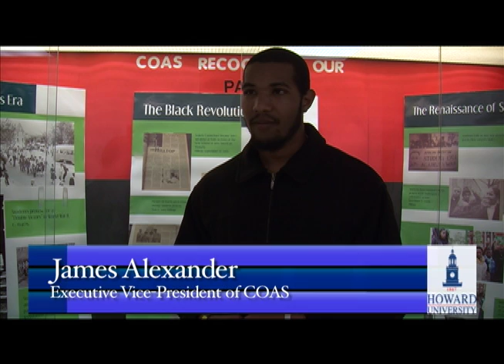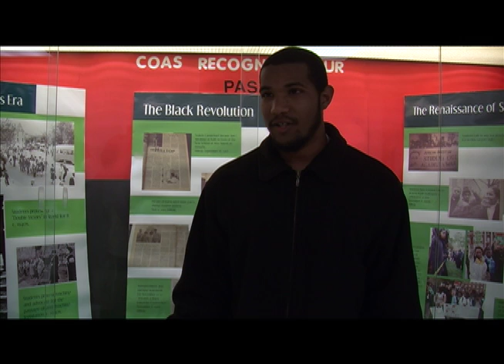Save the Mecca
Join Spotlight reporter Tiara Barns as she reports on the Save The Mecca revolution occurring on Howard's campus.